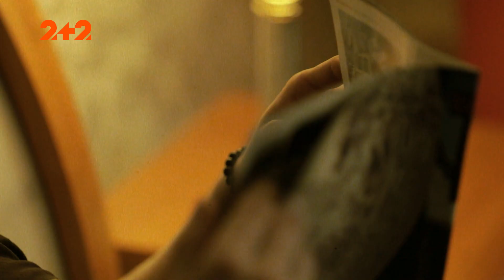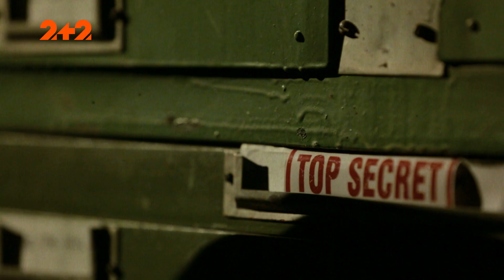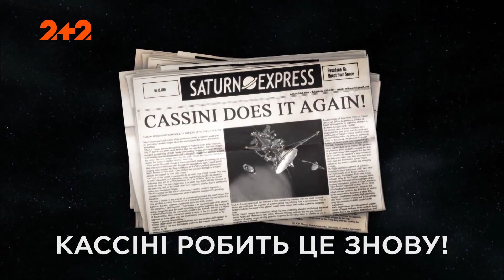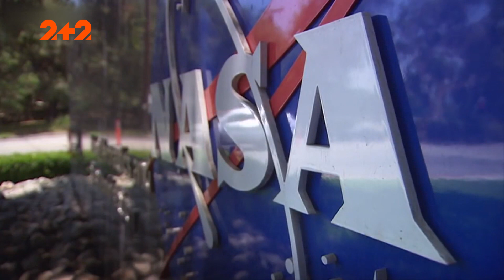Оумуамуа – дивний об’єкт, що перетнув орбіту Сатурна, загадку якого досі не розгадано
2017 року орбіту Сатурна перетнув дивний об’єкт. Його зафіксувала система телескопів на Гаваях. Науковець Роберт Верик, який перший переглядав дані з телескопів, спочатку подумав, що це комета. Але вже потім при детальному вивчені зрозумів, що це щось таке, чого вчені ще ніколи не бачили. Об’єкт отримав назву Оумуамуа, що означає «перший посланець здалеку». Суперечки про те, що за гість завітав до Сонячної системи, тривають і досі.